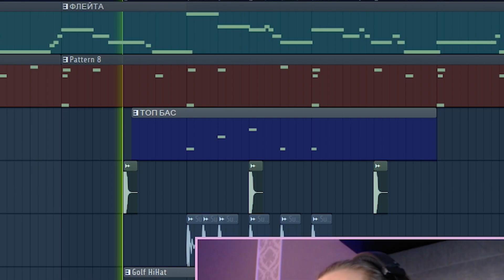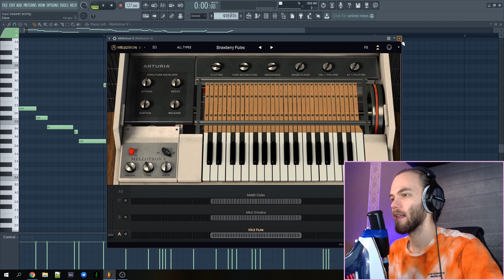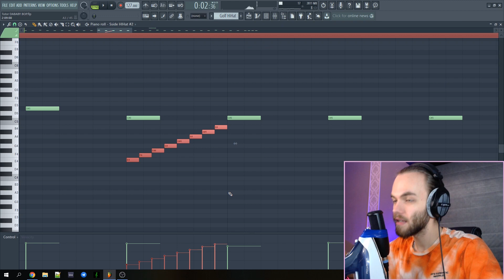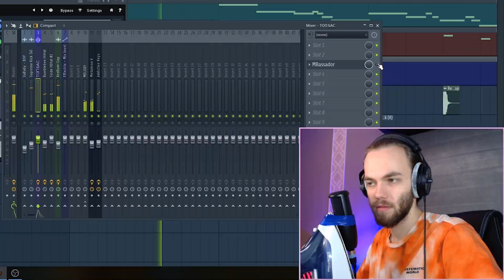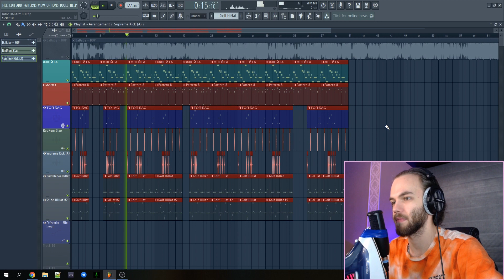САМЫЙ КАЧЕВЫЙ ТРЕП БИТ / DABABY - BOP Разбор БАСА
МИНИМАЛИЗМ и МАКСИМАЛЬНЫЙ КАЧ от Бита, покажу на чем строится весь кач трека DaBaby - BOP, прыгающий БАС 808, мелодия на флейте и треп драмка

Провожу стримы 2 раза в неделю (пишу биты, слушаю ваши треки и все такое), чтобы узнать когда стримлю, следите за новостями в паблике!